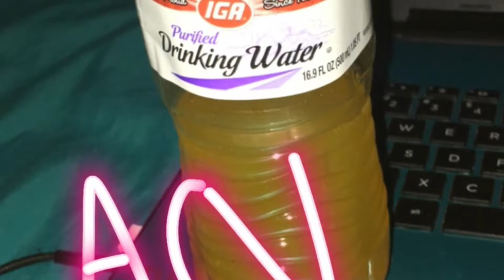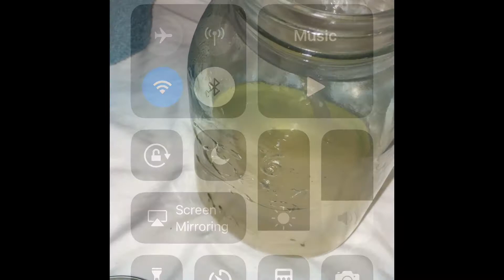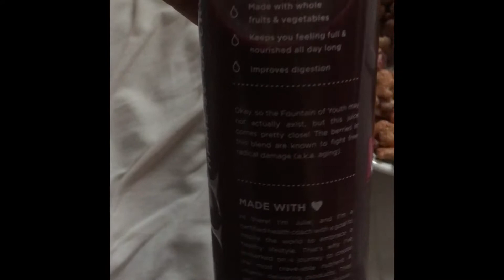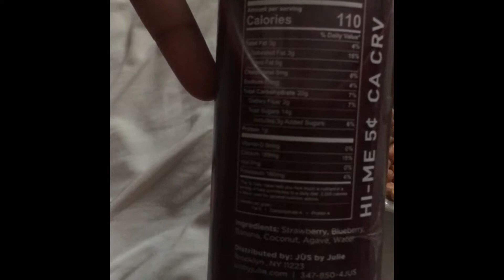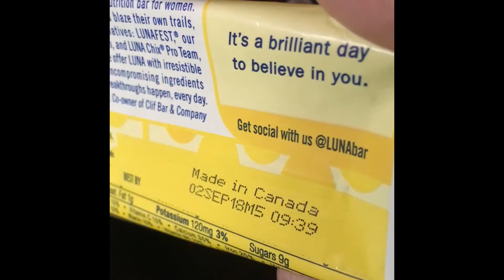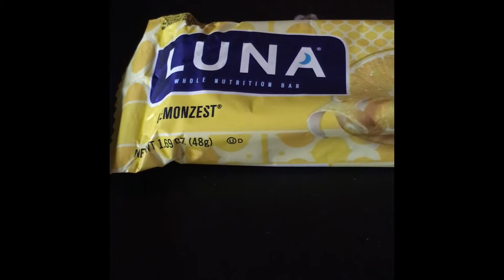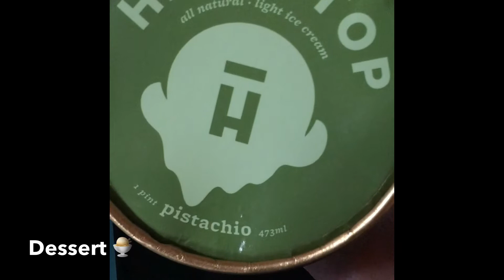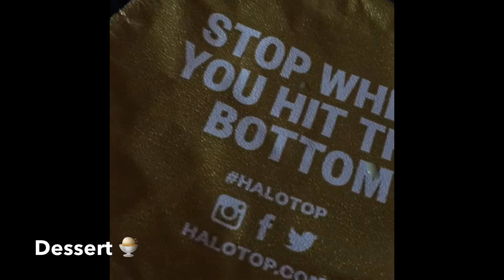♡ What i eat in a Day♡ (1-17-18)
Hey Friends,

This is my "What i eat in a Day" vid. I haven't did one of these since December, So I thought I step it up and hit you guys with one TODAY! (ENJOY!)

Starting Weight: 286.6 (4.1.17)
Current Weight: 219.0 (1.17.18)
Total Lost: -66.8 lbs
😉 GW:160lbs 😉
♡ As always...Peace, Love, and Harmony!♡
♡ Don't be afraid to stalk me:
♡ Myfitnesspal: Yellow_Chyna